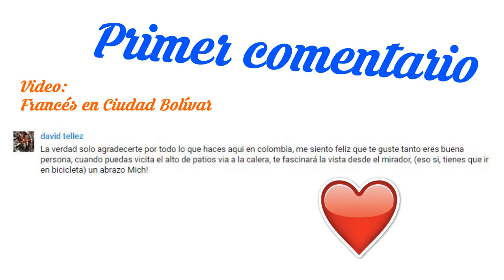TransmiOlimpiadas: El lado deportivo de un bus en Colombia!